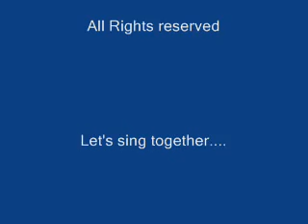Minnesota State Song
I was written in 2009 after my author read about the efforts of Minnesota Representative Dean Urdahl of Grove City, to create a more contemporary state song. "Hail Minnesota" is currently the state song by resolution. Mr Urdahl introduced legicslation in 2008 (Minnesota's sesquicentenial year) to elevate "Hail Minnesota" to state antherm status, in order to make room for a new, more catchy, state song. His legislation did not get to the floor for a vote.
Let the people make their own choice!